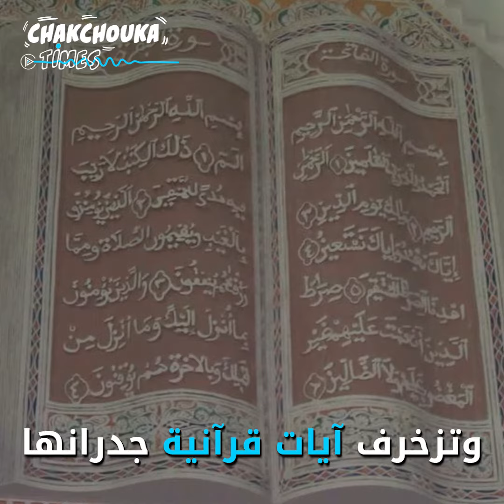جامع جارة: منارة قابس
جامع جارة من أكبر مساجد قابس وأفخمها زادته صومعته الشامخة بهاء بجداريتها الضخمة التي ترسم آية قرآنية عن التسامح أسمى قيم الدين الإسلامي